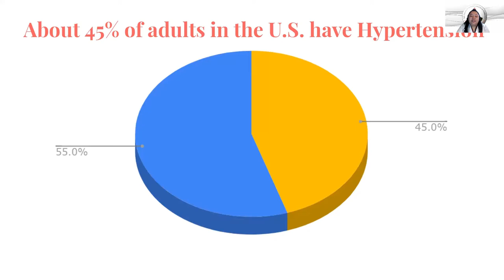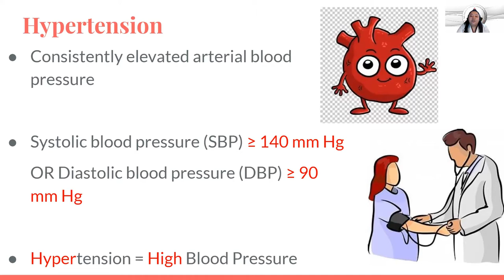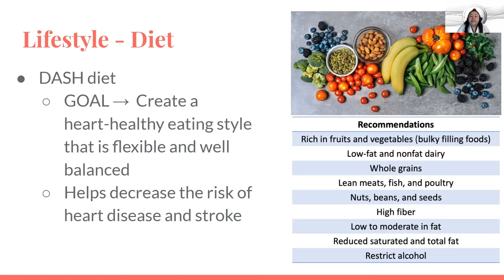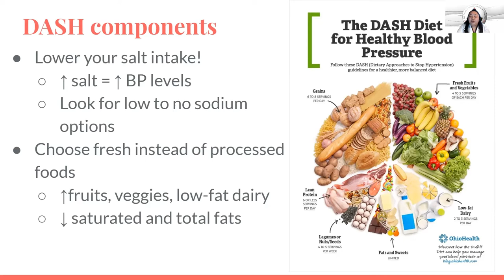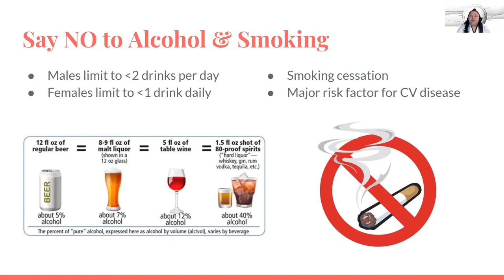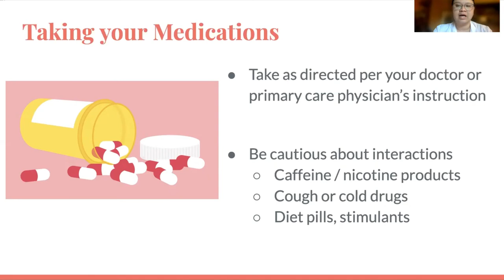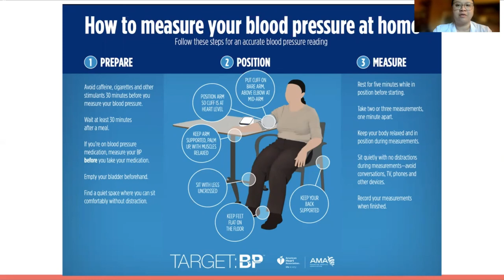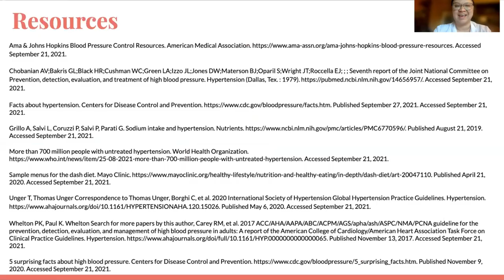What's the deal with Hypertension?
Hypertension
UH Hilo DKICP 2021 Virtual Health Fair Webinar Series
Presented by student pharmacists Cierra Cabral and Jasmin Curiel